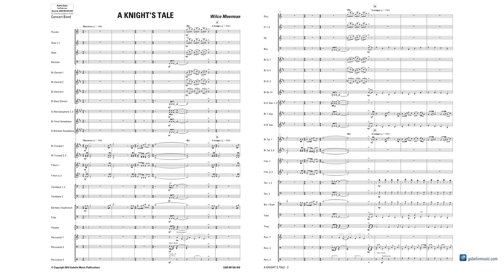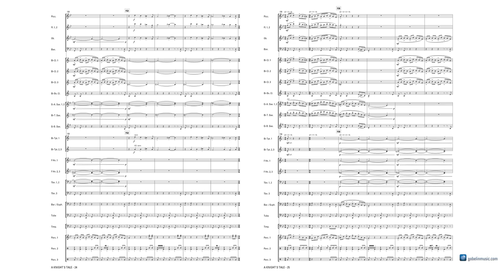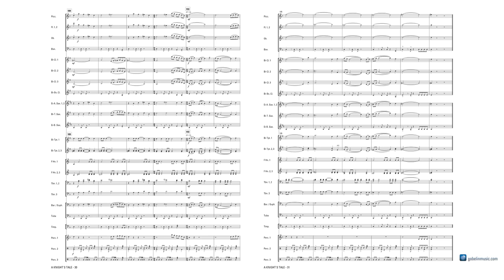A Knight’s Tale – Wilco Moerman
Gobelin Music Publications Samson Concert Grade 3½
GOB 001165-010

In A Knight's Tale, Wilco Moerman takes the listener back to the Middle Ages, when castles, knights’ tournaments and charming ladies were the order of the day. It describes scenes of the middle ages as one would expect from fairytales or movies featuring this period - with a duel between knights, hidden romances and a battlefield. The composer makes sure that all groups are well represented and includes lots of brass and percussion as well as chanting melodies and spectacular virtuoso segments which make this piece a perfect contest or concert opportunity.